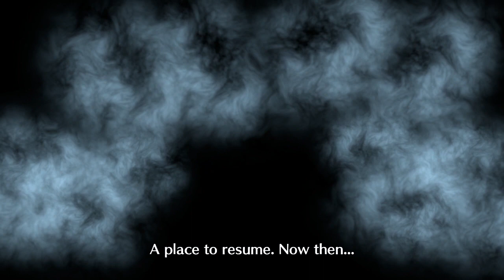Fire Emblem Engage - Episode 39: Even More Level Grinding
Continuing on with level grinding, we get a few more support dialogues going to fill in the fast pace action of just fighting. We'll get back to more progress that isn't just the skirmishes next episode.